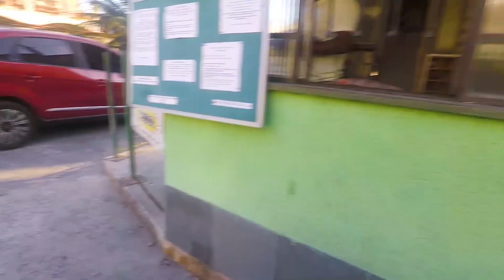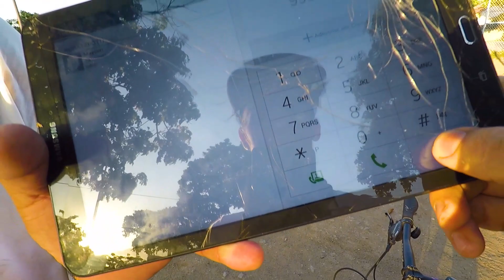🤔 QUAL BIKE É MELHOR? BMX VS ARO 29 - PEDAL INTENSO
Salve galera! Trazendo mais vídeo intenso, um pouco diferente dessa vez. Pedalzão mostrando um rolé que costumo fazer para dar uma variada. Fugindo um pouco da proposta do canal de BMX mas espero que vocês gostem desse role.